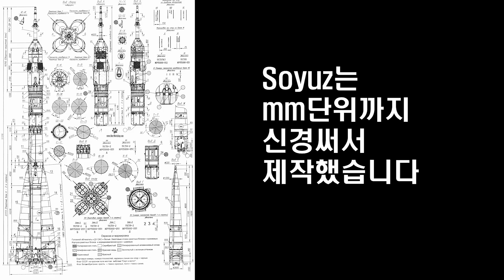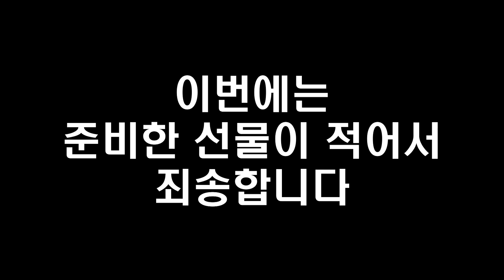2023크리스마스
재촉 안 하셔도 영상 올릴 거에요.